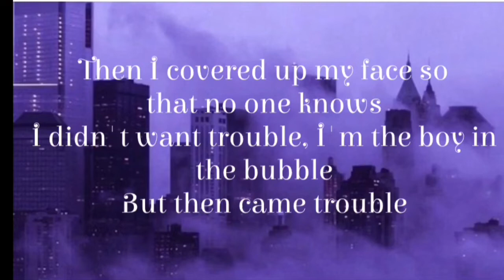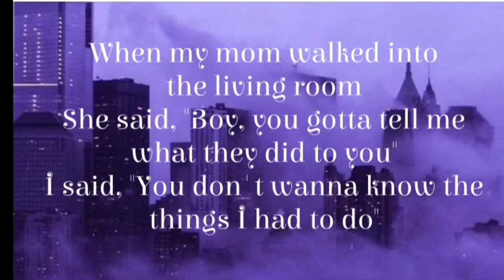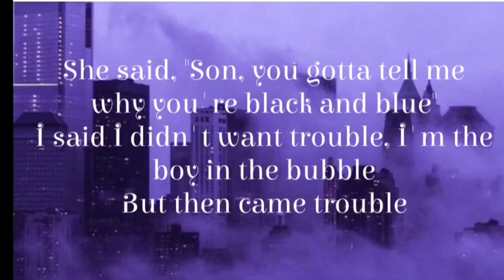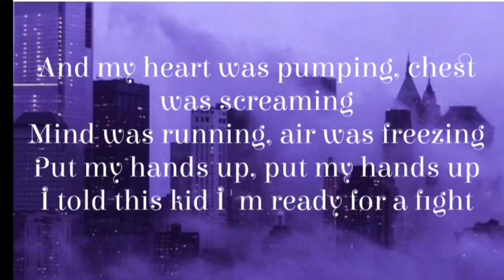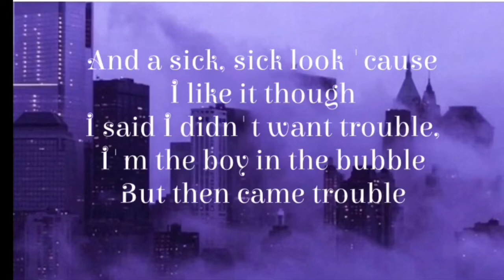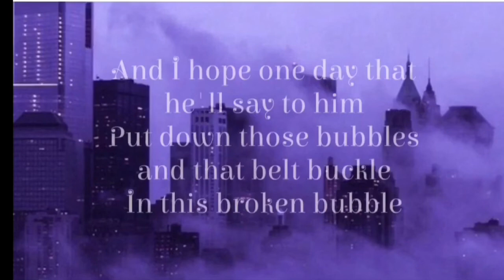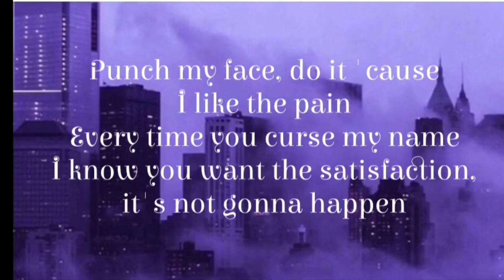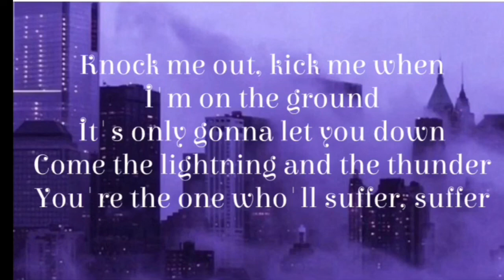Alec Benjamin - Boy In The Bubble (Lyrics) [Pitch Lowered]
I love Alec so much and I haven’t uploaded in ages so here you go :)

I have no rights or ownership over this song, or any songs used in my videos